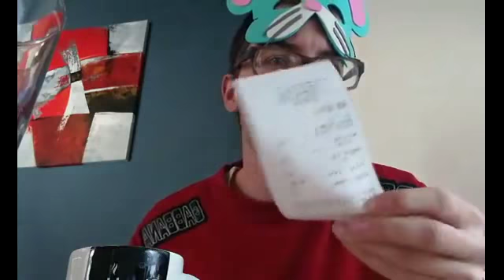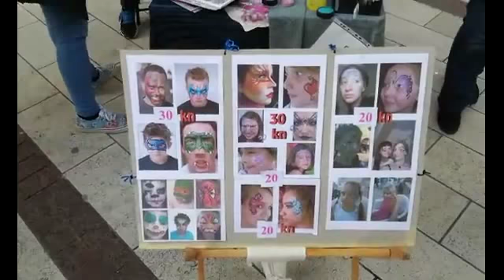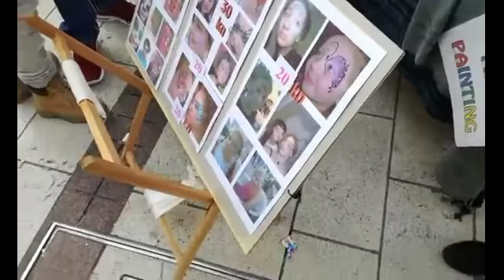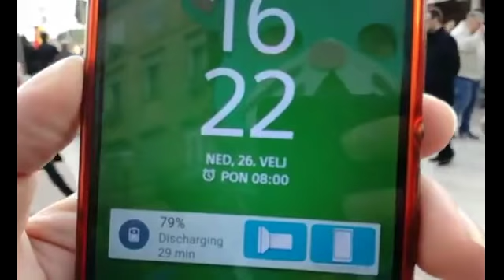Riječki karneval 26.2.2017. Moj poseban program i zabava.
Pogledajmo posebno izdanje Karnevalske emisije Riječkog karnevala 2017 gdje sam ja Mario Derajić imao svoj poseban zanimljiv  zabavni program na području Riječkog Korza. Snimke iz ove emisije sam i uživo prenosio preko društvene mreže facebook na dan karnevala.
Uživajte u programu!